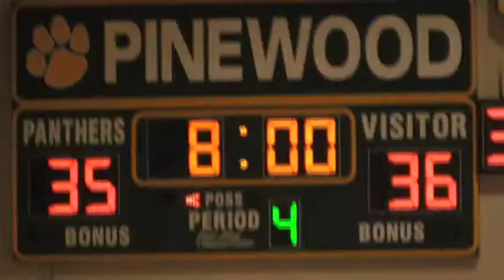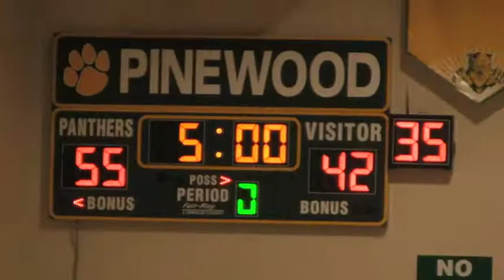Pinewood Boys Varsity Basketball vs. Bradshaw Christian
Robot Rock vs. We Will Rock You by Daft Punk/DJ Hero